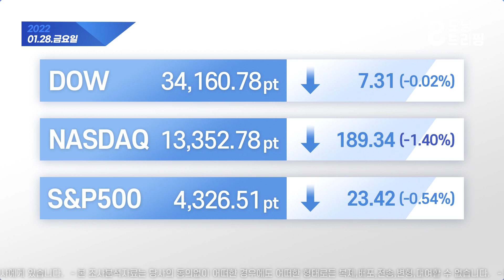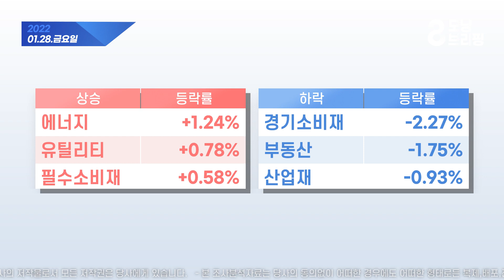모닝 브리핑 / 2022년 1월 28일(금)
00:04 미국 시장 주요 이슈

00:51 미국 시장 주요 지수

02:49미국 시장 업종 등락

03:05 국내 증시 영향